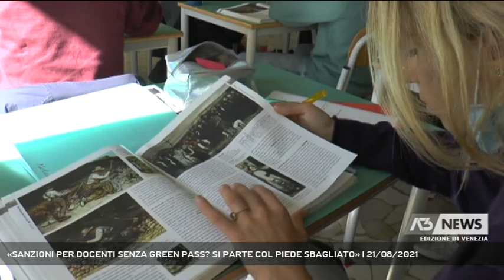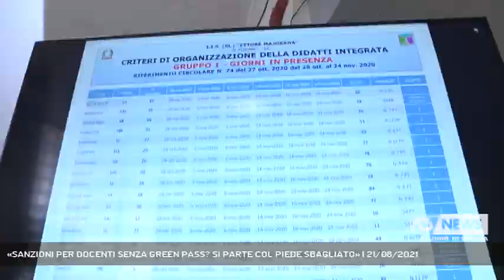«SANZIONI PER DOCENTI SENZA GREEN PASS? SI PARTE COL PIEDE SBAGLIATO» | 21/08/2021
A3 NEWS Venezia 21/08/2021 - VENEZIA - «Vaccinarsi contro il Covid è giusto ma pensare di sanzionare i docenti senza green pass è scorretto. Vediamo cosa si deciderà martedì prossimo nell'incontro a Roma con il ministro Patrizio Bianchi», così la Cgil scuola di Venezia || Personale scolastico e vaccinazioni anticovid. in Veneto ad oggi ancora da vaccinarsi complessivamente tra il 10 e il 7% tra docenti e personale Ata Martedì prossimo, 24 agosto incontro con le categorie sindacali a Roma con il ministro dell’istruzione per sciogliere i nodi sul green pass obbligatorio, al momento fino al 31 dicembre per il personale in questione con l’eccezione prevista per i lavoratori fragili, quest’ultimi esentati dalla vaccinazione.  Così Giusy Signoretto della Federazione dei lavoratori della conoscenza Cgil di Venezia. "Se si comincia così l'anno scolastico si inizia con il piede sbagliato", dice. Il piede sbagliato sono le previste sanzioni da 400 a mille euro per chi non sarà in possesso del green pass a scuola, con lo stop alla retribuzione dal primo giorno di assenza ingiustificata. Il personale scolastico che anche nel Veneto non si sottoporrà a vaccinazione entro il primo settembre e non risulterà guarito dal Covid negli ultimi sei mesi, dovrà obbligatoriamente sottoporsi a test molecolare o antigenico rapido ogni 48 ore, cioè circa ogni tre giorni a settimana, a proprie spese. - Intervistati AL TELEFONO GIUSY SIGNORETTO (FDL CGIL VENEZIA) (Servizio di Annamaria Parisi) - Segui Antenna Tre anche sul digitale terrestre! Visita il sito